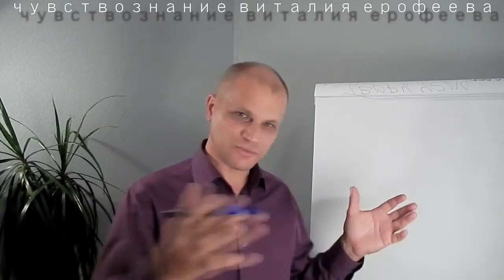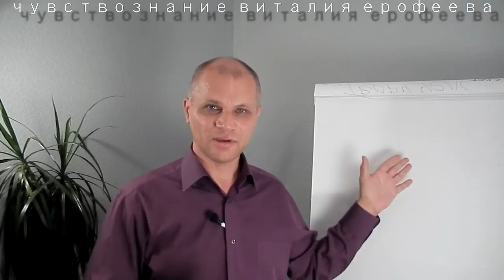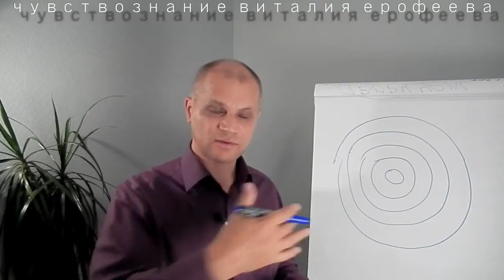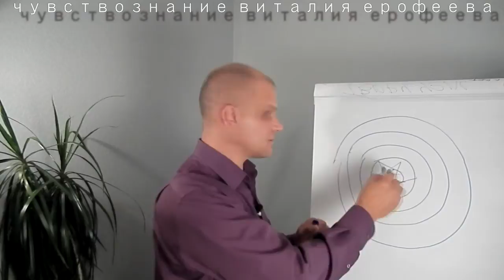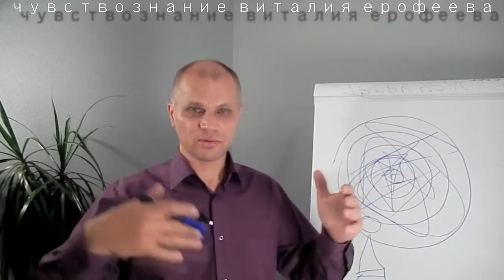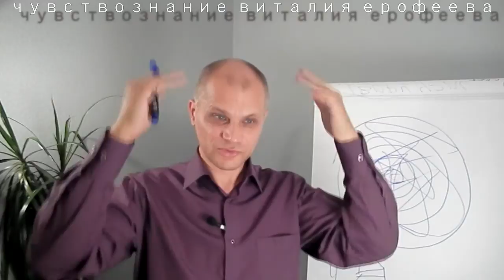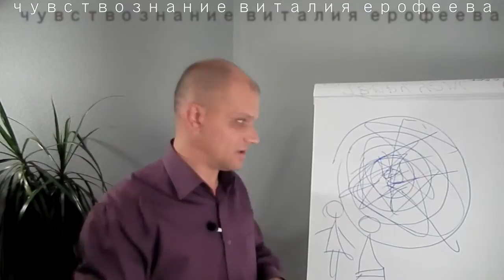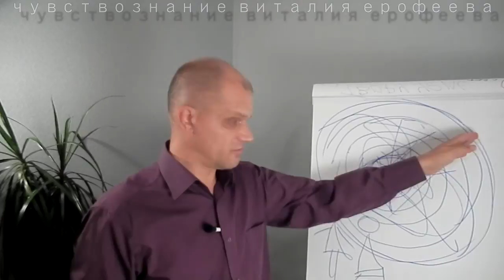Зачем мне ЭТО надо? Психология отношений. Философия успеха.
Секс это не то что вы о нём думаете, секс это то что вы о нём не думаете.
Большой видеоролик о том как в сексе рождается одно "мы" из двух - независимого "я" женщины и свободного  "я" мужчины. Продолжаю тему о правильном сексе и сегодня я уделяю внимание женщинам расскажу о необходимости мотивировать мужчину к творческому формированию отношений с женщиной. Сексуальный путь женщины на протяжении жизни всегда имеет смысл в отличие от мужчины, поэтому поиск женщиной смысла "почему я занимаюсь сексом" всегда является актуальным.